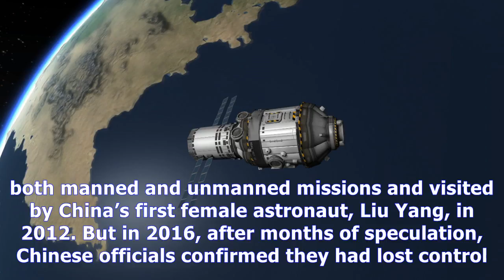Tiangong-1: chinese space station will crash to earth within months